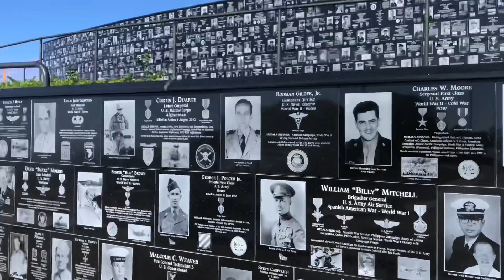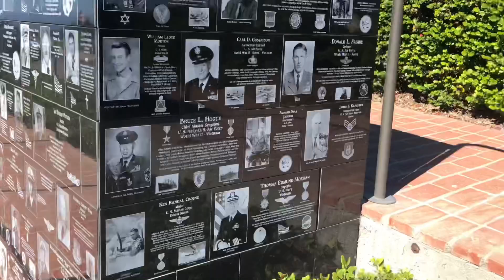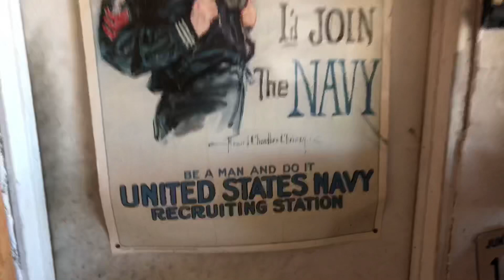Sunday services, riding beautiful San Diego. La Jolla and Mount Soledad.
Tom's Tinkering and Adventures would like to thank you for joining me in my adventures!

Take note that it actually goes to my wife's account!  She supports me in my adventures.  Bless that woman!

If I'm on a motorcycle adventure, I take my Spot-X GPS tracker with me.  It allows my family and friends to keep up on my progress and see where I'm at.  The link below will be updated every time I get ready to go on a trip.